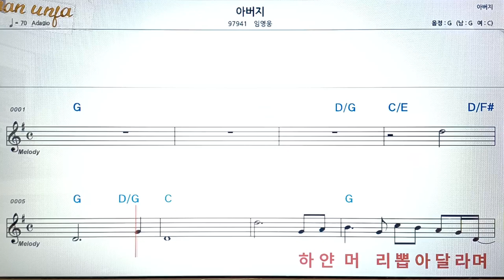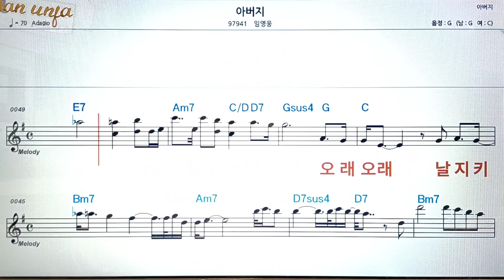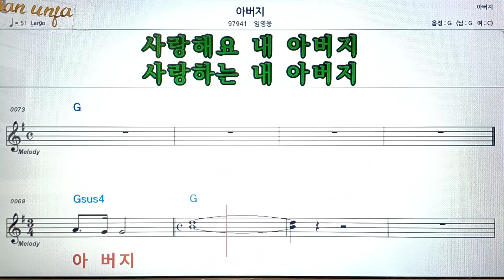아버지/임영웅👍악보, 코드,가사,Karaoke*가라오케 반주